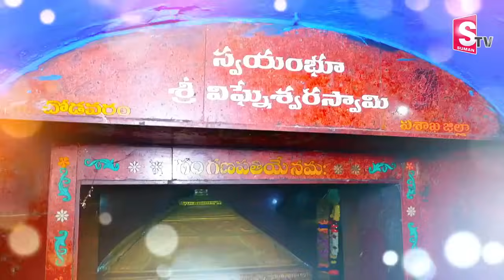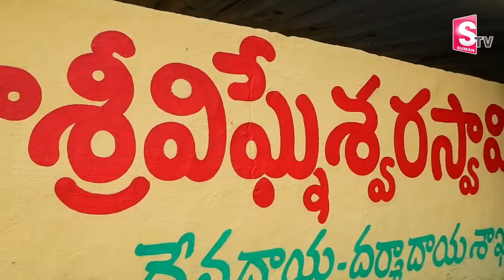విశాఖ లో గణపతి తొండెంలో నుంచి నీళ్లు..| Vinayaka Temple in Visakhapatnam | Vinayaka Chavithi 2023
విశాఖ లో గణపతి తొండెంలో నుంచి నీళ్లు..| Vinayaka Temple in Visakhapatnam | Vinayaka Chavithi 2023 | Visakhapatnam Chodavaram Swayambhu Ganesh Temple | SumanTV